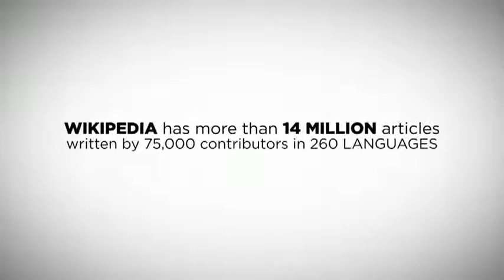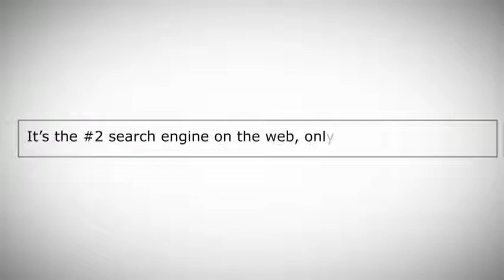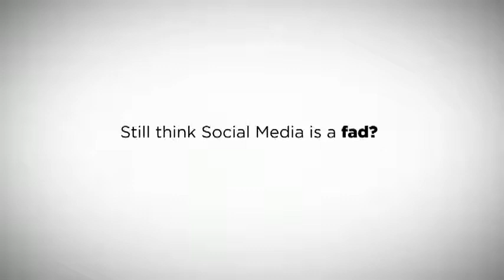Social Media Marketing - A Changing Landscape